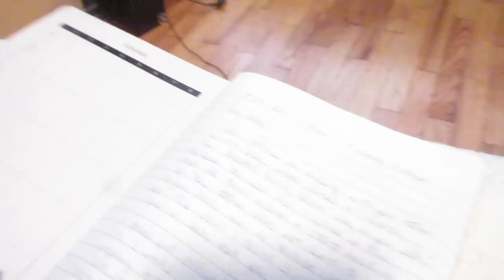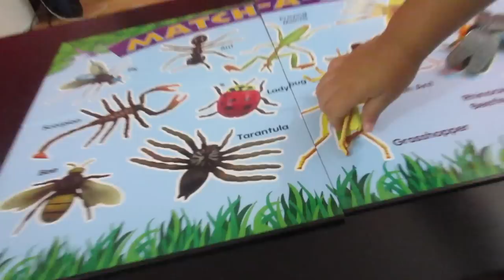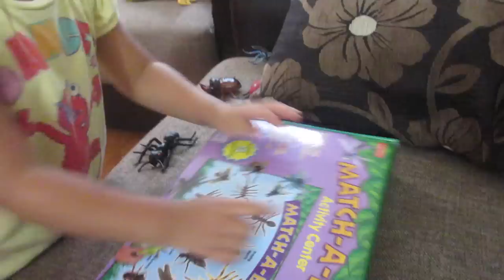Storytime! (8.31.15 - Day 623) daily vlog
Writing in baby book + Z breaks her fishing rod + @Disney princess storytime + BT the mayor at it again +bathtub swimming